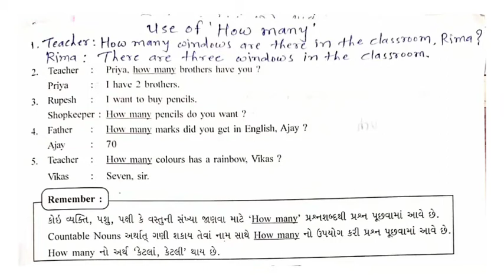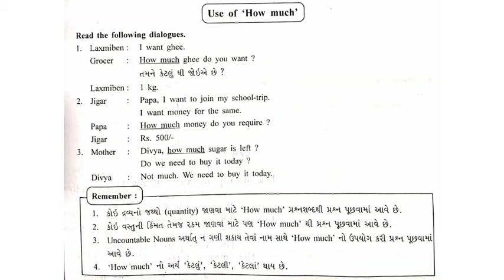std 8 English ધોરણ ૮ || અંગ્રેજી || Grammar || Use of How many & How much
ધોરણ ૮ || અંગ્રેજી || Unit - 3 || Ah! Oh! Ouch! || Activity 1 to 5